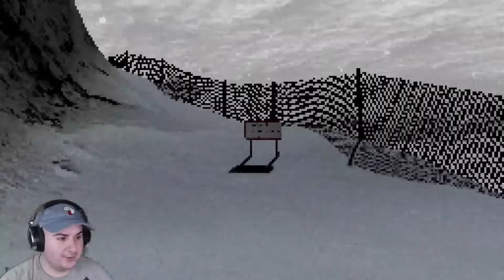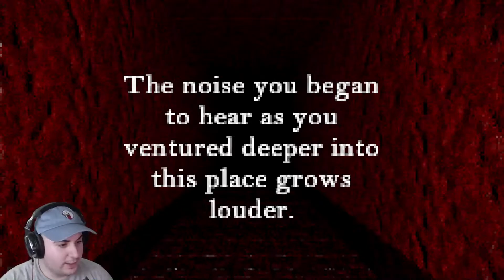In The Mountains - Exploring a Creepy Abandoned Outpost [Full Playthrough]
Hey guys, thanks for checking the video out. I wanted to have some Murderhouse for you guys but thought maybe I should wait for the release of version 1.0 since they mentioned it's coming soon!

Game Description:
You decided to go off the beaten path during your hike.
You found something in the mountains.
The snow has gotten harsh now.
There is no turning back.
It is waiting.

Dev Notes:
I was close to scrapping this project but decided to rush a finished build instead, so apologies if things look off sometimes. I hope you enjoy, feedback is greatly appreciated.

Audio Interface: